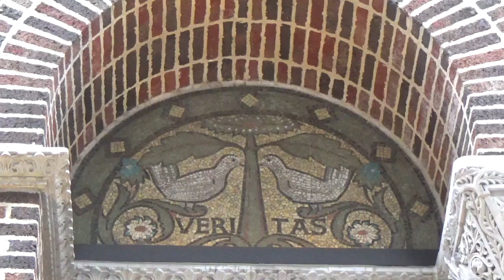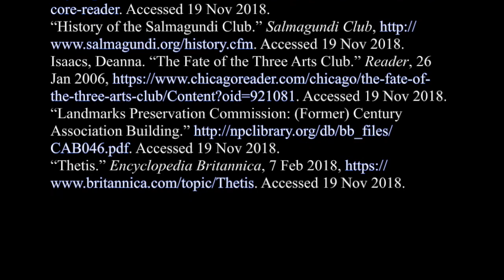The Three Arts Club of Chicago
The art scene has always been prominent in Chicago, but for women involved in the arts it could be a struggle to get involved. In America during the early 1900s women had not yet reached near the level of equality they have today, and they were largely excluded from the arts and higher education. The Three Arts Club of Chicago sought to close this gender gap by providing a residential community for women studying the arts. By incorporating classical features onto the building, architects Holabird and Roche were able to develop a statement on the importance of women in the arts.